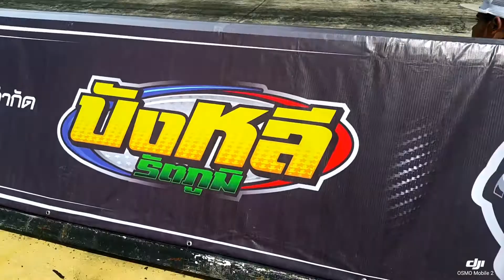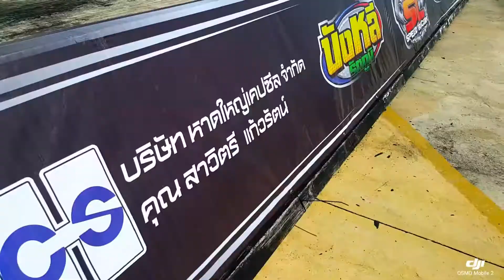A080262(2) รถแต่งสวยในสนาม